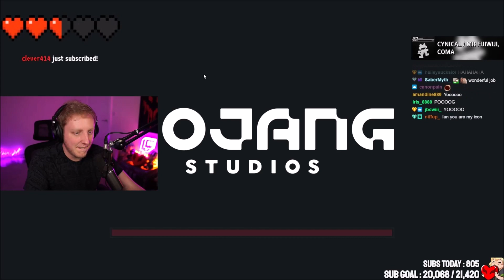Philza Breaks Text to Speech Brian...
Philza
Philza who does minecraft hardcore and Philza reacts to Minecraft's "Cave & Cliffs" Update! Philza gets taunted by Tommy, Ranboo & Drista on Dream SMP. Wilbur Makes Dodgeball Incredibly Intense! Minecraft's Cave Update Snapshot Got Even Cooler… The new Minecraft snapshot CHANGES. EVERYTHING.